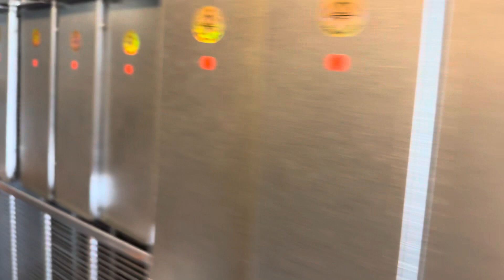258- Kasia i jej klateczki- izolatory😀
Ostatnie podrygi sprzętu w garażach i pomieszczeniach pomocniczych